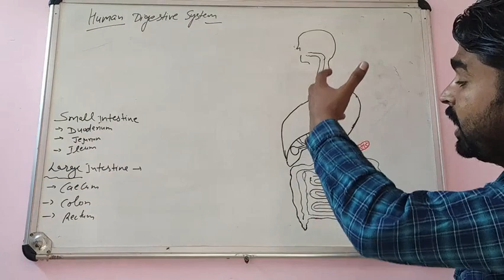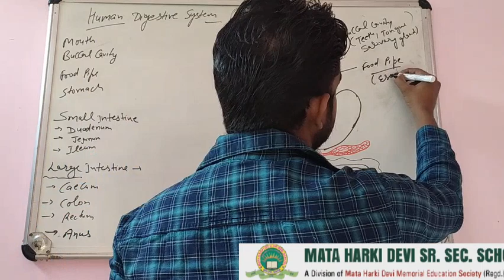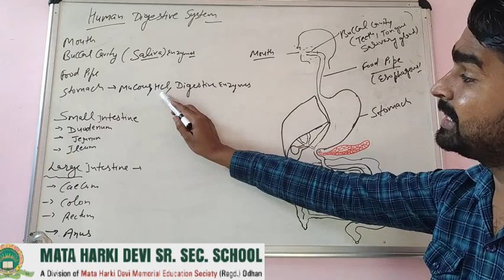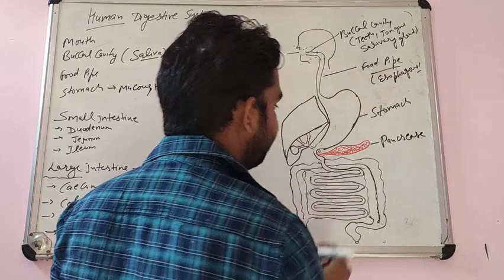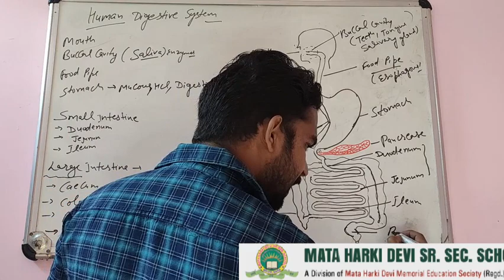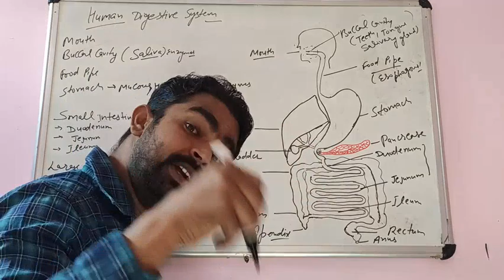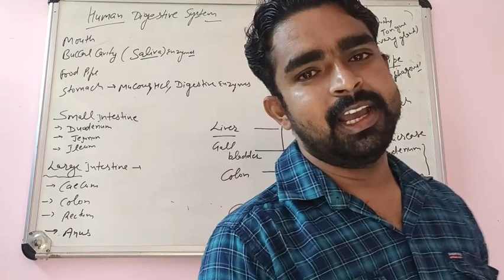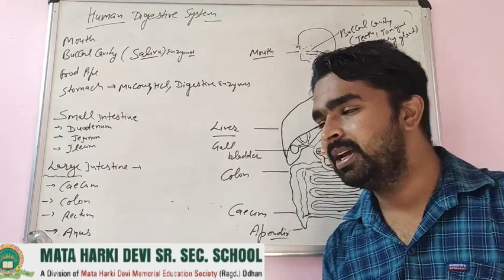Class-10 Biology Ch-1 Life Process Part-5